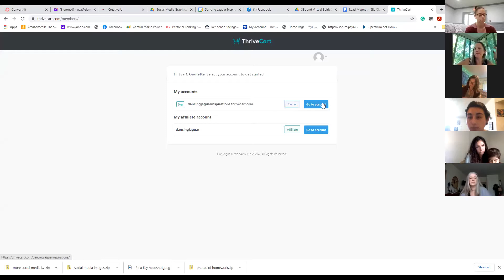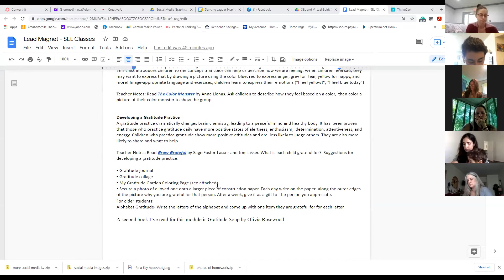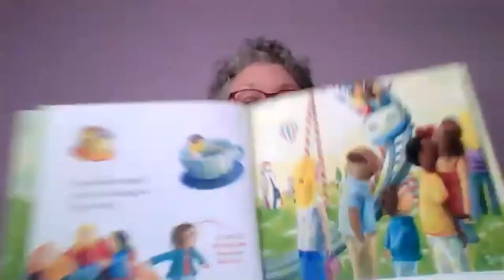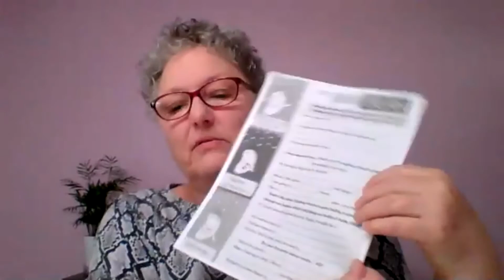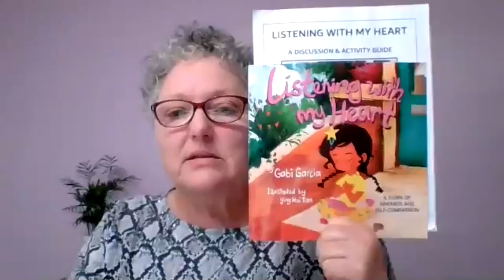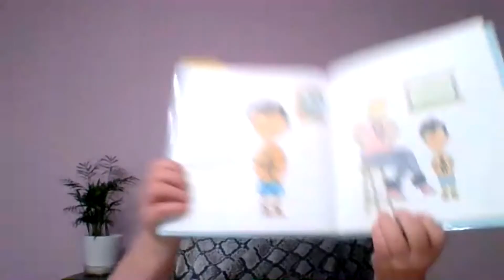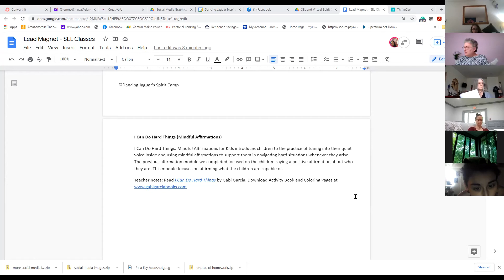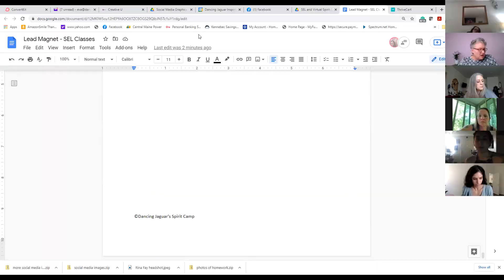Dancing Jaguar's Spirit Camp Teacher Training Program Class #6 1st half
Dancing Jaguar's Spirit Camp was created to teach children how to connect to their inner world to discover their authentic selves.  As children develop self-awareness they have the ability to make decisions that are in their best interest, building their self-confidence to trust themselves.  We teach them how to connect to their higher wisdom, trust their intuition, and honor their truth.